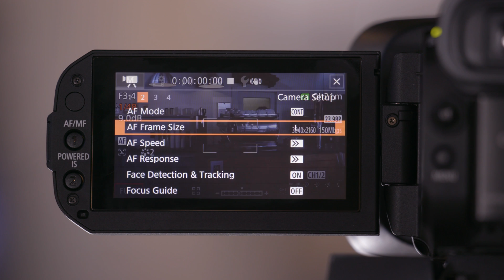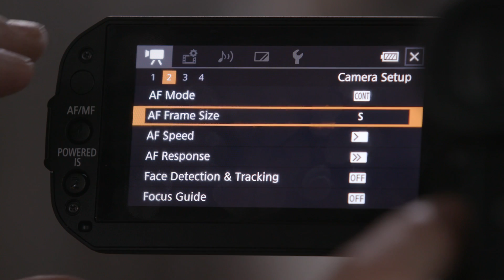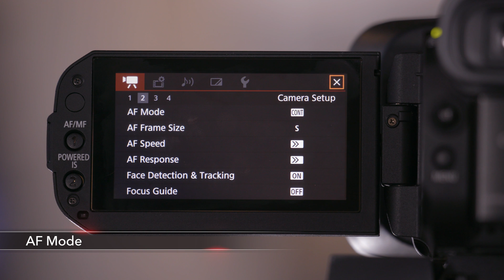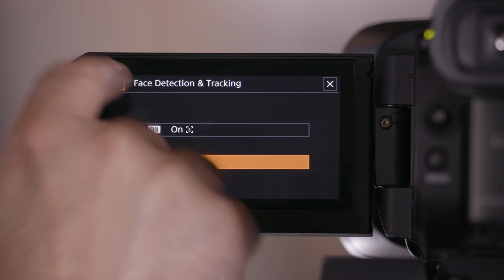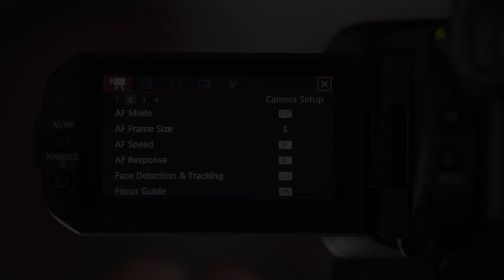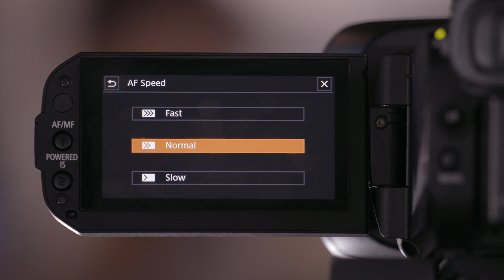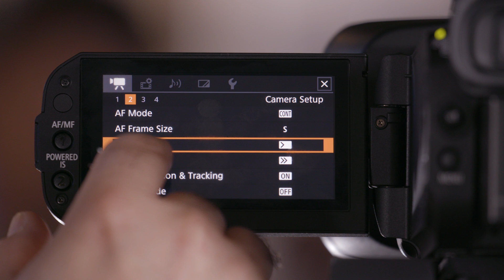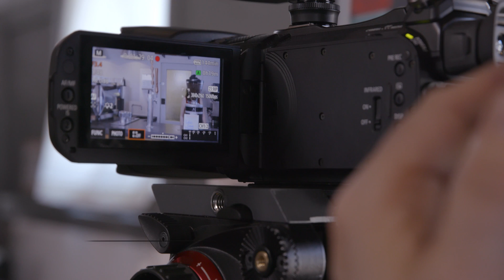How-To: Canon XF400 and XF405: Dual Pixel CMOS Autofocus Features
The Canon XF400 and XF405 cameras are the first ENG style camcorders to implement Canon’s revolutionary system, Dual Pixel CMOS Autofocus. In this video, host Jem Schofield demonstrates some of the key features of Dual Pixel CMOS Autofocus and gets you ready for shooting with this important camera option.